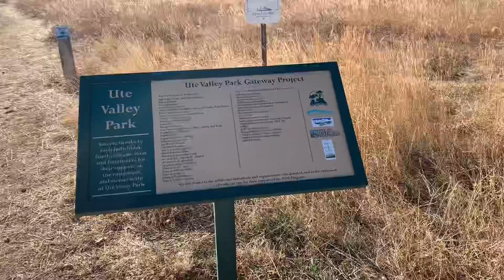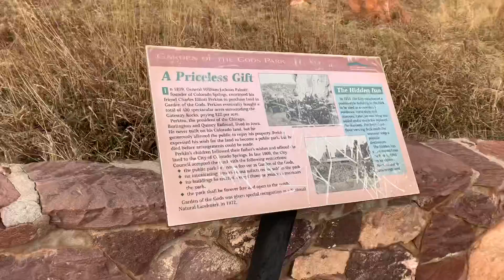Hiking Vlog | Ute Valley Park and Garden of the Gods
Hey Guys! Thank you so much for stopping by. I filmed this video back in November. I was in Colorado for a few weeks, due to a family emergency. While there, I decided to go on a few solo hikes in my favorite spots- Ute Valley Park and Garden of the Gods. Both of these are located in Colorado Springs, CO.